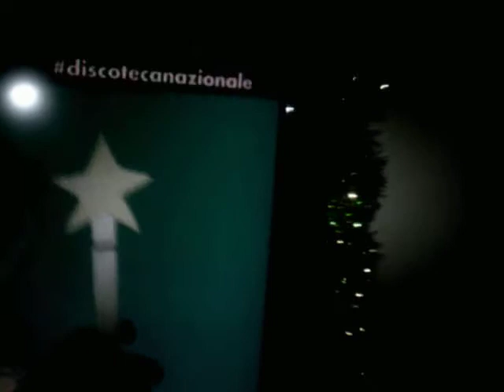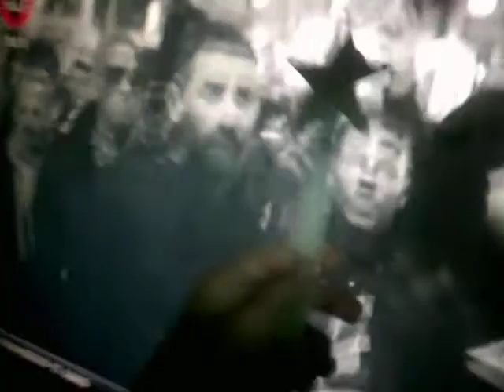Daniel Party - Special! Discoteca Nazionale - 14 dicembre 2019 (Video 4)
English:
Midnight video, night between 14 and 15 December 2019,10 days until Christmas! Get organized!
Italiano:
Video di mezzanotte,notte tra il 14 e il 15 dicembre 2019,10 giorni fino a Natale! Organizzatevi!
Español:
Video de medianoche, noche entre el 14 y el 15 de diciembre de 2019, ¡10 días para Navidad! Organízate!